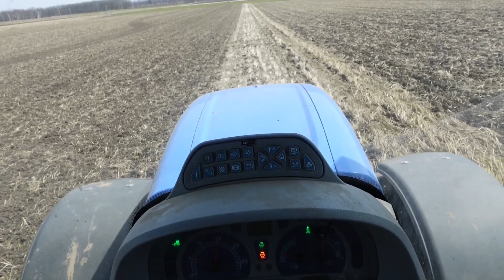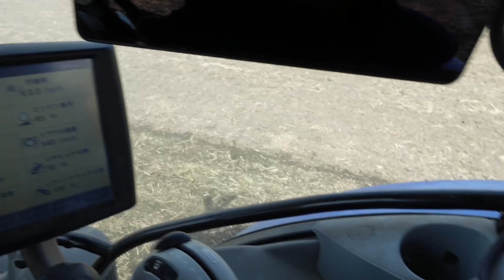緑肥残渣をパワーハローで整地すると？！ドウナルコトヤラ(･ิω･ิ)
前年秋に緑肥をディスクハローで鋤き込みました。
鋤き込み方の違いで春作業はどうなるのか？

今回はパワーハローで整地作業をしました。

それぞれ4パターンあるけど、何もしない以外大丈夫なんじゃないか？
良い検証ができたかな？